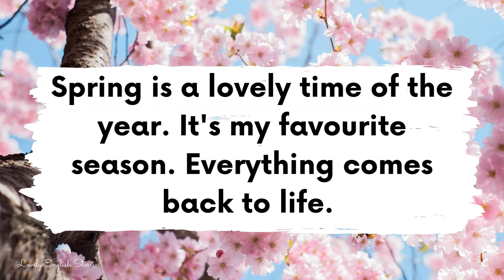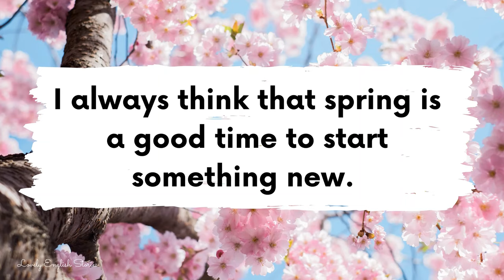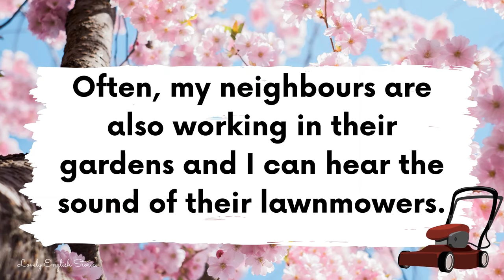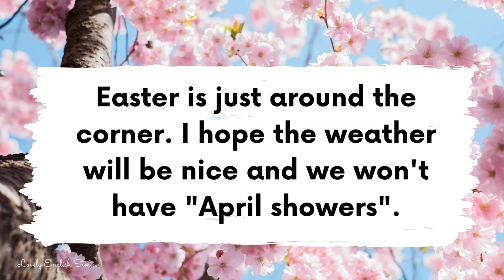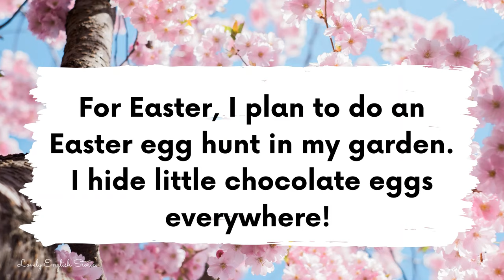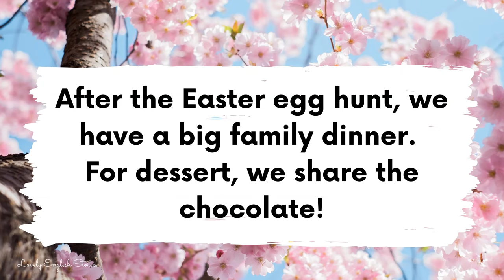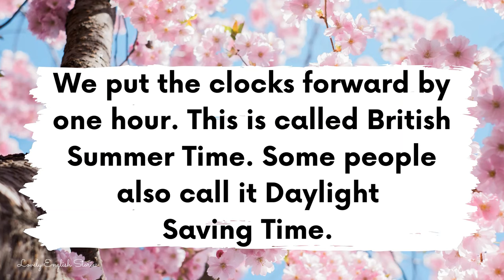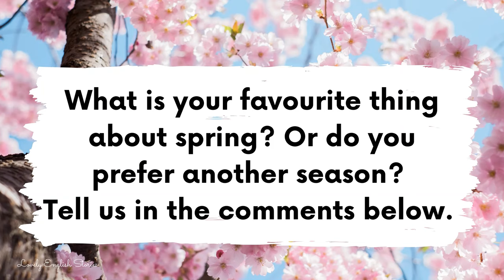BEGINNER ENGLISH STORY 🌸Springtime🌸 Level 2 / Level 3 / A2 / B1 British English Story with Subtitles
🌸 Learn English through story! 🌸 Enjoy this relaxing British English story for learning English written in the first person. We made this story a little quieter, so you can relax and listen to it in the evening - like a bedtime audiobook or story! You can improve your British English pronunciation and English listening practice with this beginner level A2 British English story with subtitles. In this level 2 / level 3 English story, you'll learn spring related vocabulary! After all, it is now springtime!

Read along with this beginner level 2 / level 3 English story for learners who are A2 and B1. Improve your English learning by listening to English stories! In this British English story, you will learn new spring vocabulary. Do you know these spring related words and phrases?

Spring words and phrases in English:
Blossom 🌸
Butterflies 🦋
Lawnmower
Birds
Bulbs
April showers 🌦️
Spring has sprung!
Hay fever
To sneeze 🤧
British Summer Time
Day Light Saving Time

What's your favourite season?

Photo: Unsplash - Arno Smit

Time stamps:
00:10 Springtime story starts
04:55 Easter activities!
08:00 Springtime Hay fever